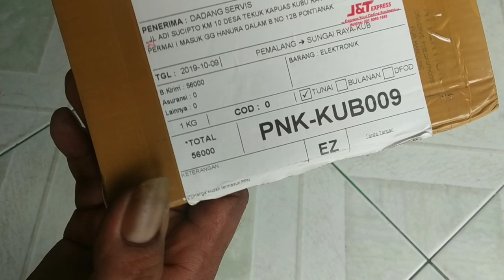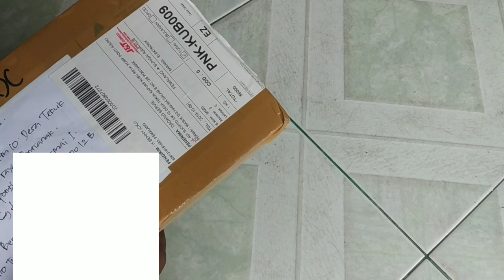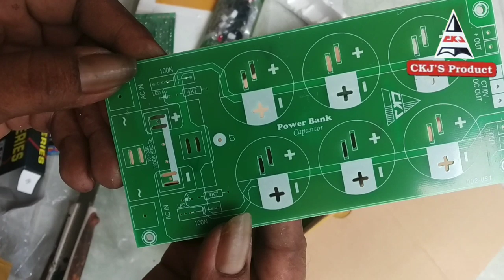Dapat kiriman perlengkapan power.